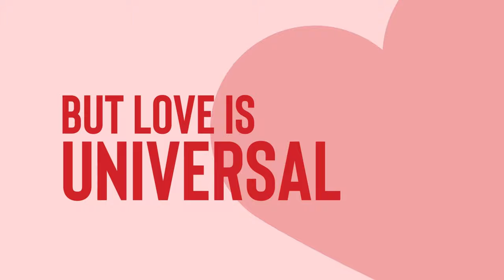Top 5 Most Sentimental Ads English Subtitle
In this video we’ll walk you through:
Love can be expressed in a variety of ways, which begs the question: should love be commercialized? Many people today believe that love should be. The collection of Valentine's Day ads below demonstrates how various agencies struggle to strike the right balance that appeals to their target audience.

TIMESTAMPS :
00:00 Intro
00:20 No.1. 1800Flowers.com Valentines Delivery for Flowers Gifts
Every love story is unique! 1800-Flowers.com create this heartwarming TV ad for their Valentine's Day ShareYourLoveStory campaign.

01:43 No.2. FTD Flower A Rose Story Celebrate Your Love Story This Valentine's Day
Why Are Roses So Popular for Valentine’s Day?, Flowers, specifically red roses, became associated with the Valentine's Day because of their meaning, love, and romance.

02:26 No.3. Get Fresh This Valentines Day with Proflowers
It happens every year: Valentine's Day sneaks up out of nowhere and you're forced to get a last-minute gift. ProFlowers has a multitude of options to deliver a beautiful bouquet of flowers to your sweetie.

03:14 No.4. Ferrero Rocher  Golden Transformations Valentines Day 15
The 15-second ad released by the chocolate brand features a young couple on a date night, eating a Ferrero Rocher candy under the moonlit sky.

03:39 No.5. Valentino Lady Gaga for Voce Viva
Inspired by Gaga's messages of inclusivity, self-love and embracing who you are, 'Voce Viva' is all about celebrating Valentino's shared values of individuality and a place for everyone. The message? 'Be yourself, love who you are, and never give up your dreams.'